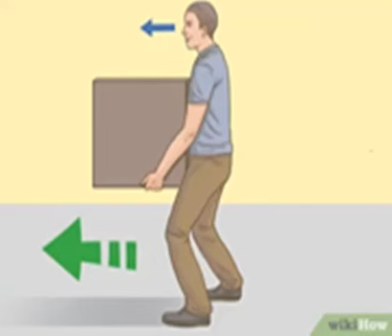FETLABEL: 29 OKTOB: ST NARCISSE DE JERUSALEM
'*QUARTODECIMANISME
*KIJAN YO TE KONN KALKILE DAT FET PAK LA